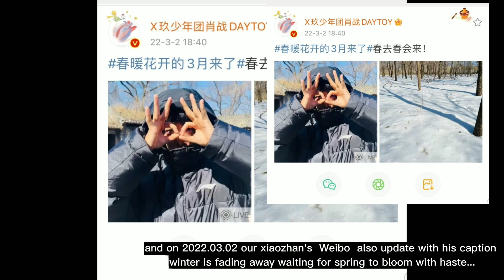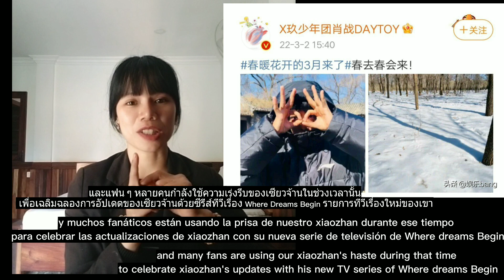♥️Yizhan will be in Beijing again...and paparazzi want to know who be with xz..